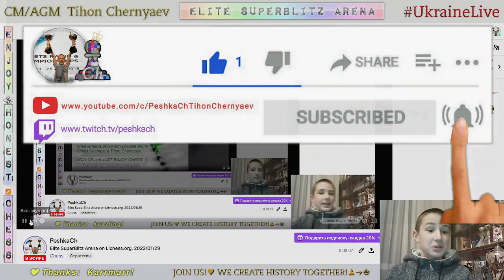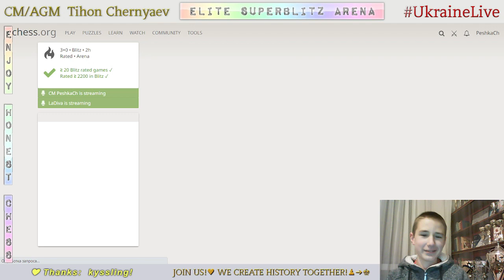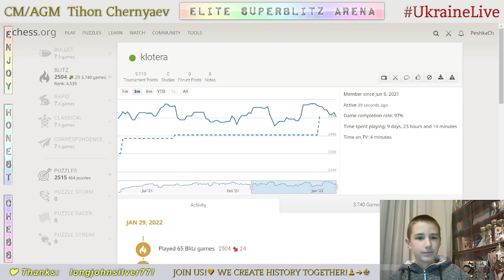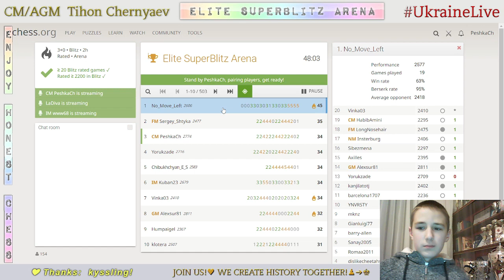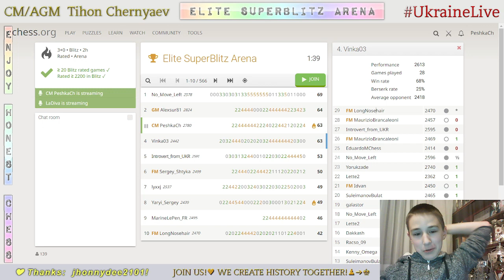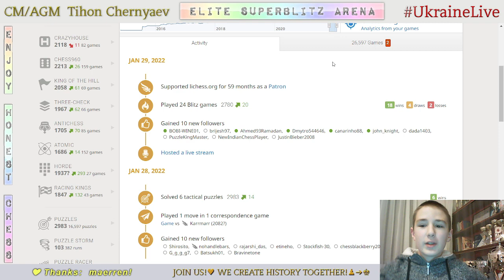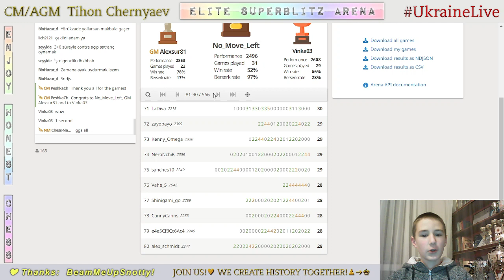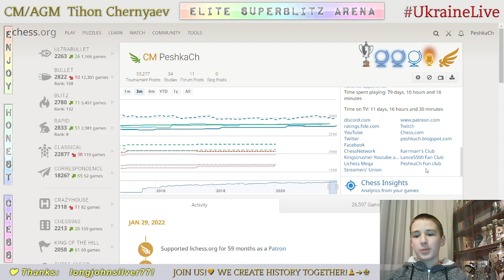CHESS. Elite SuperBlitz Arena on Lichess.org. 29/01/2022